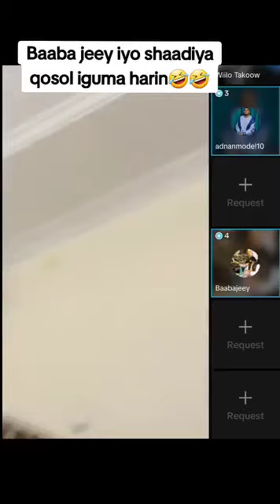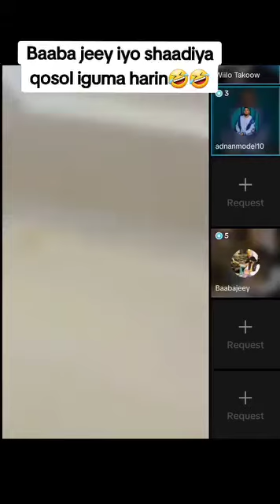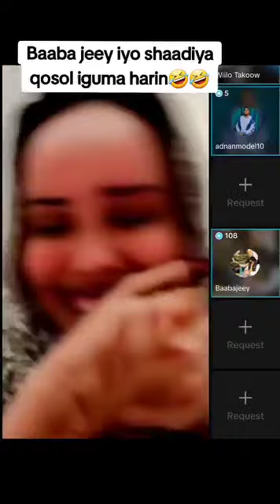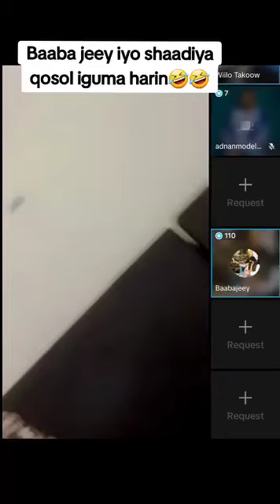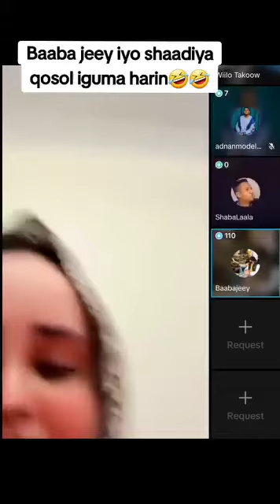SHAADIYA SHARAF IYO BAABAJEY QOSOL IYO QARAAXO QOSOLKI ADUUNKA 😅#challenge